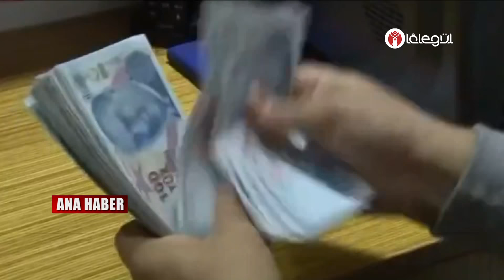Lâlegül Ana Haber 11 Aralık 2021